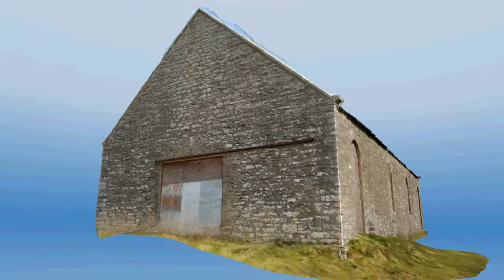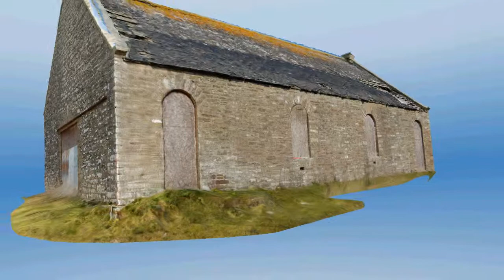Bruan free church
Video showing 3D model of Bruan church as surveyed on the 11th of September 2014